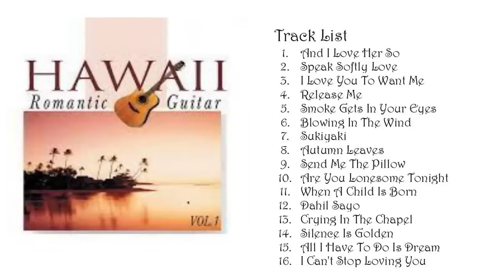- Hawaii Romantic Guitar Vol. 1 -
- Hawaii Romantic Guitar Volume  1 -
(Daniel Brown)

1. And I Love Her So
2. Speak Softly Love
3. I Love You To Want Me
4. Release Me
5. Smoke Gets In Your Eyes
6. Blowing In The Wind
7. Sukiyaki
8. Autumn Leaves
9. Send Me The Pillow
10. Are You Lonesome Tonight
11. When A Child Is Born
12. Dahil Sayo
13. Crying In The Chapel
14. Silence Is Golden
15. All I Have To Do Is Dream
16. I Can't Stop Loving You